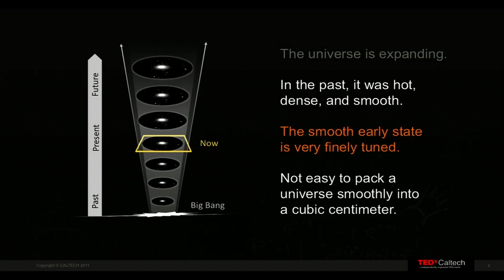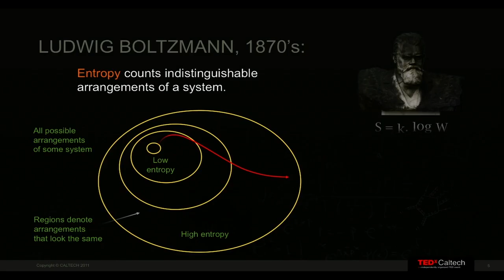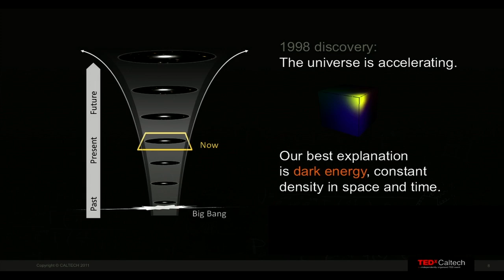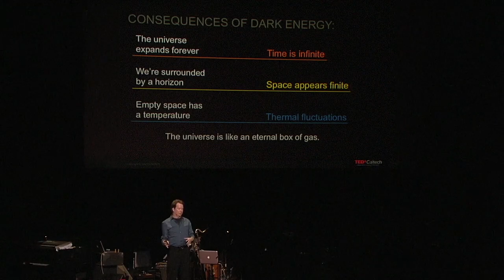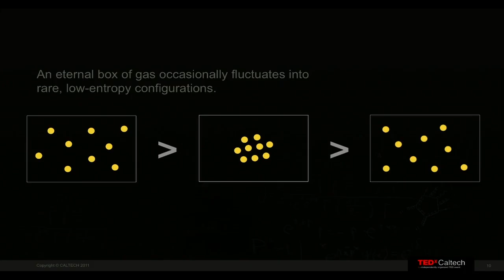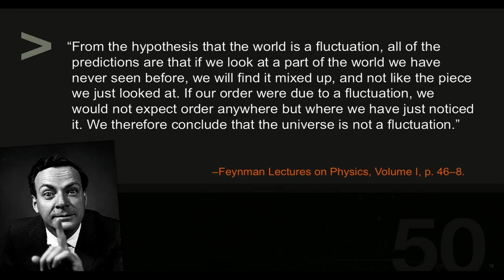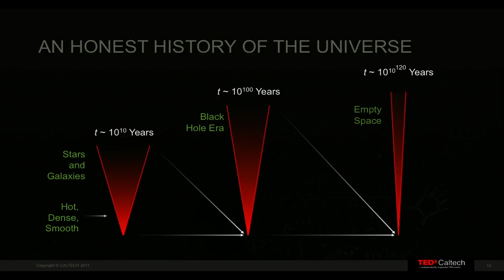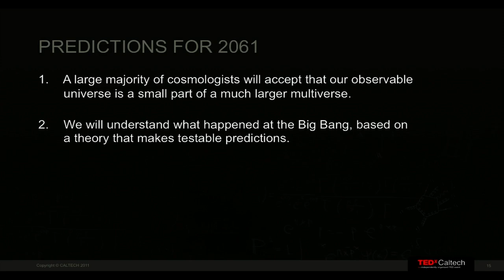Distant time and the hint of a multiverse - Sean Carroll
Cosmologist Sean Carroll attacks -- in an entertaining and thought-provoking tour through the nature of time and the universe -- a deceptively simple question: Why does time exist at all? The potential answers point to a surprising view of the nature of the universe, and our place in it. (Filmed at TEDxCaltech.)

Talk by Sean Carroll.